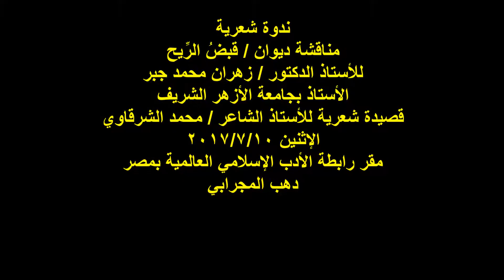الأستاذ الشاعر / محمد الشرقاوى و ندوة مناقشة ديوان / قبضُ الريِّح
التصنيف : الندوة شعرية
مناقشة ديوان / قبضُ الرِّيح ..
للأستاذ الدكتور / زهران محمد جبر
إبن النوبة وقرية ادندان
والأستاذ بجامعة الأزهر الشريف
والعضو العامل فى رابطة الأدب الإسلامي العالمية
ورئيس لجنة الشعر فى فرع الرابطة بالقاهرة
مشاركة الأستاذ الشاعر /محمد الشرقاوي
عضو رابطة الأدب الإسلامي العالمية
المكان : رابطة الأدب الإسلامي العالمية بالقاهرة
15 شارع عبد العزيز جاويش بحي عابدين
الزمان : الإثنين 10/7/2017
تصوير وإخراج :
دهب المجرابي
عنيبة الخير / أسوان
مصر .